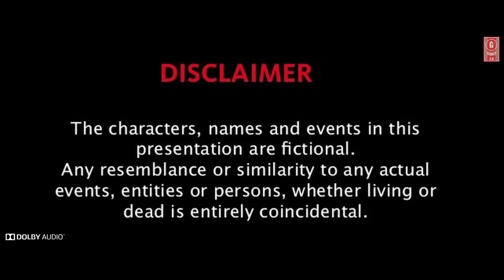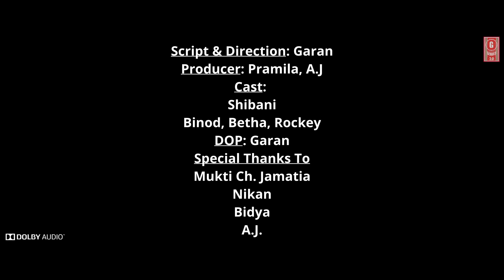Berma Kokborok Short Movie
Berma Kokborok Horor Comedy Short Movie

Script & Direction: Garan Jamatia
Producer: Pramila, A.J
DOP: Garan
Cast: Shibani, Binod, Betha, Rockey
Special Thanks to: Mukti Ch. Jamatia, Bidya, Nikan, A.J

 Hambai.